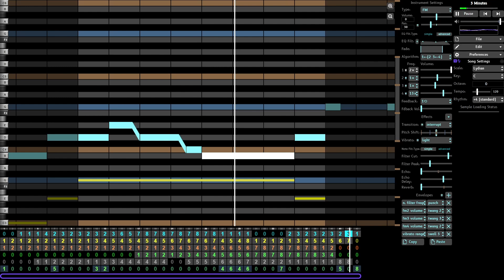2 Hours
Day 22! This time i spent 2 hours making yesterdays song actually decent
commentary in captions as ever, azali style

(Feel free to use as long as you provide clear credit, e.g, in a description like this)